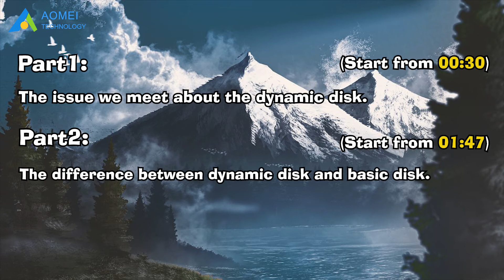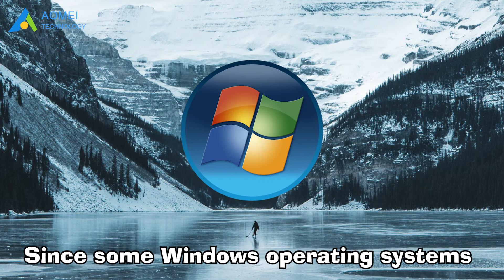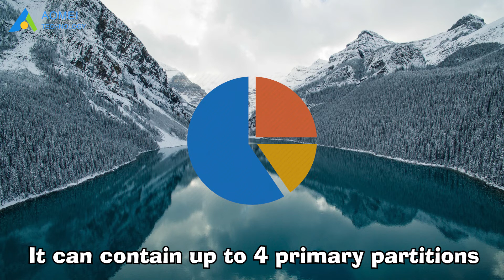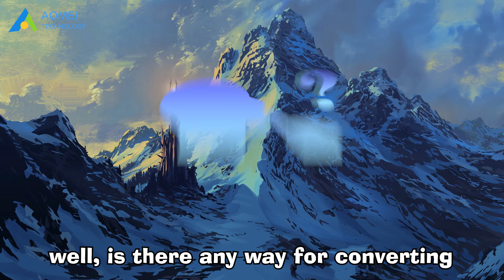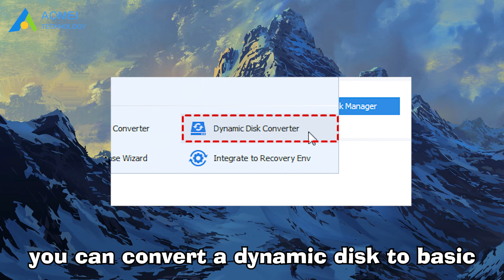The Best Dynamic Disk Converter (Convert Dynamic Disk to Basic Disk)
Dynamic disk is not widely used among common users. But it is much more powerful than a basic disk for storing and protecting data. However, there are some conditions you may consider converting dynamic disk to basic disk. After watching this video, you will figure it out!